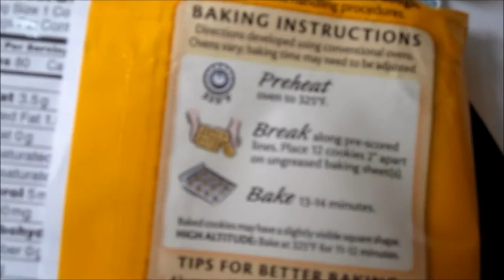Making Cookies!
Hey guys, I hope you enjoyed the video of my Pokemon GO wishlist and rant.